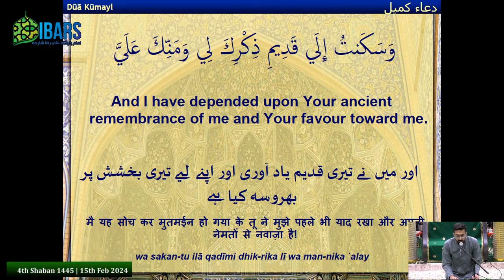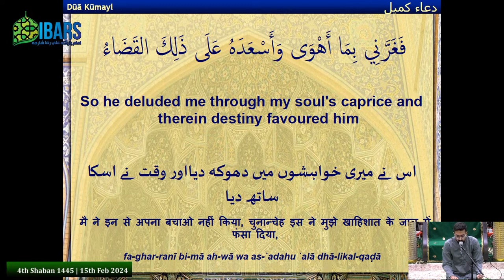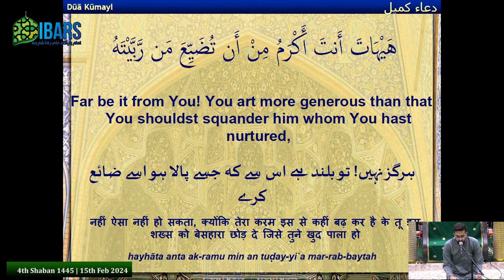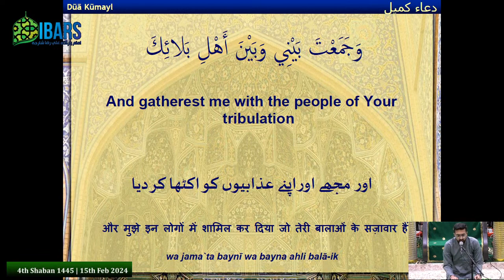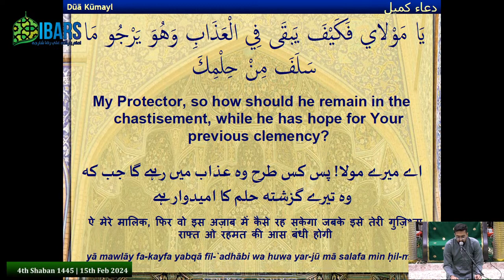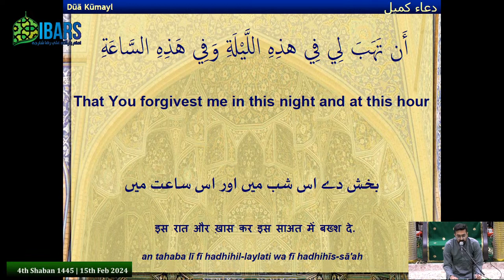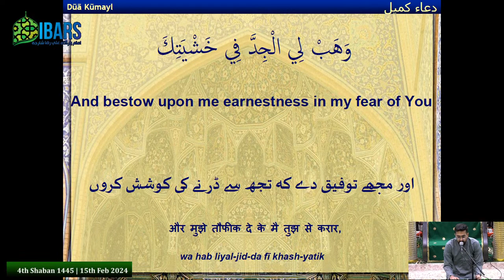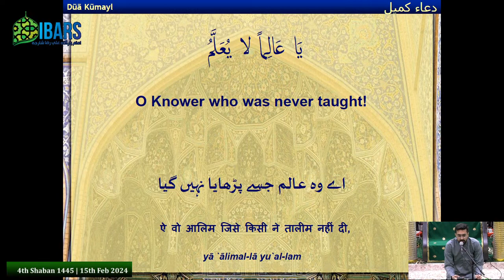Jashan E Wiladat Imam Zainul Abideen (A.S)|4th Shaban 1445H|Maulana Sheikh Sajid Hussain Vakil